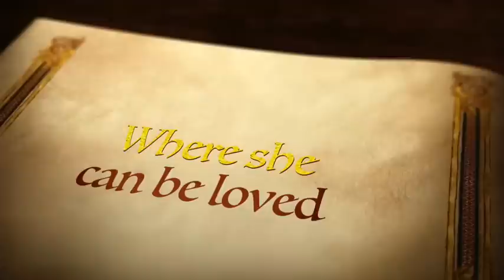The Story Of Hyacinth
Hyacinth is a 9 month old poodle cross who needs a home